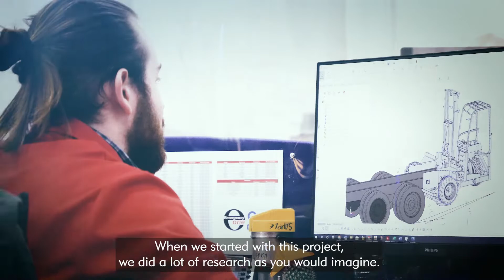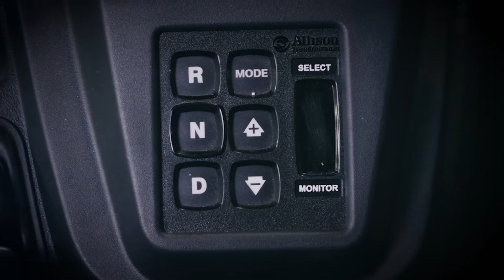Emergency One Partners with Allison Transmission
Emergency One Partners with Allison Transmission to integrate their new eGen Power™ electric axle into our electric vehicle platform. Managing Director of Emergency One, Mike Madsen and Area Director of the UK & Republic of Ireland for Allison Transmission, Ashley Brooks discuss the benefits of this partnership and performance of the e-axle.🔋